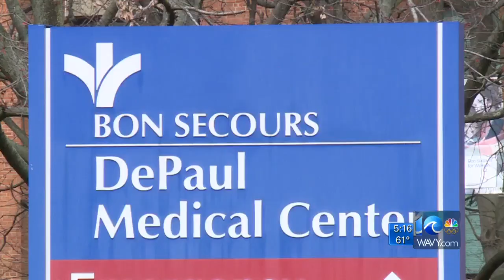Birthing center at DePaul Hospital will stop delivering babies